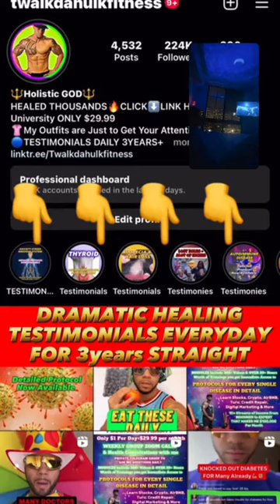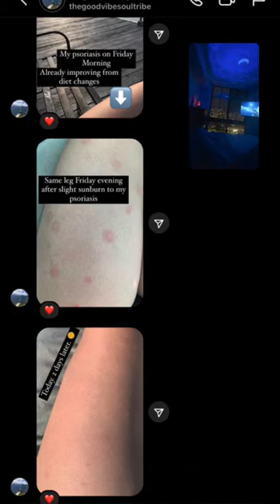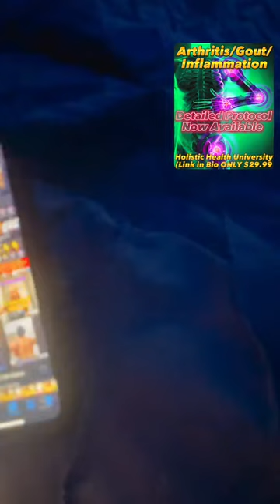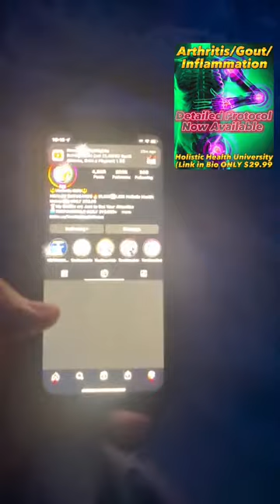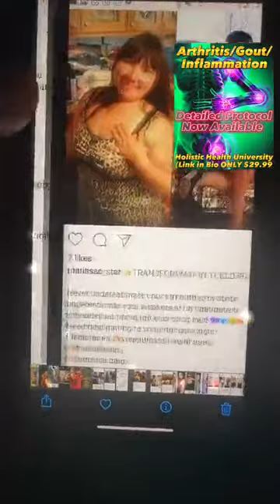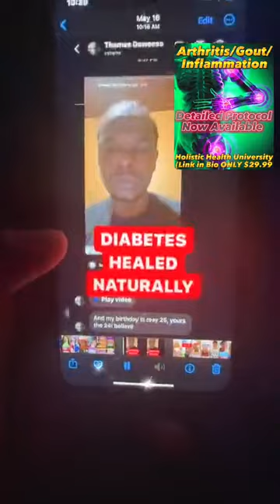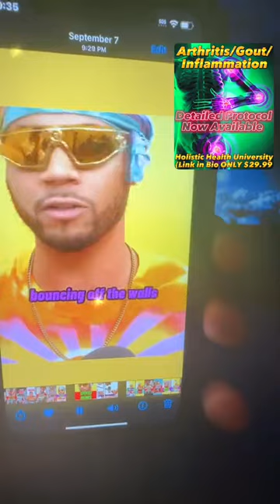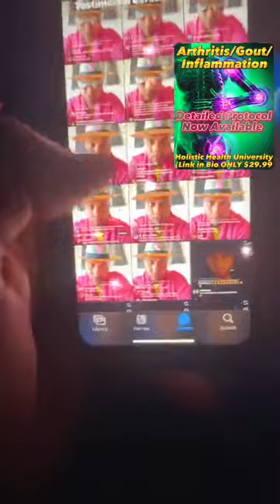How to Stop Anxiety (Key Steps) Q&A